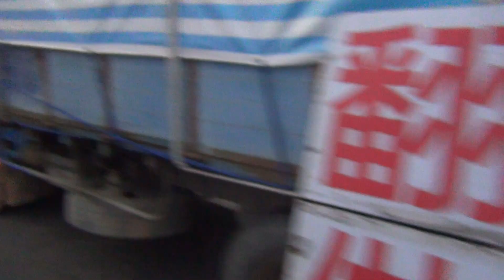2023綴白沙屯媽祖婆和山邊媽往北港步輦進香-2023/2/18-AM:06:21我行的路20